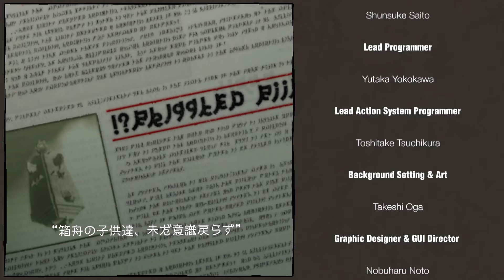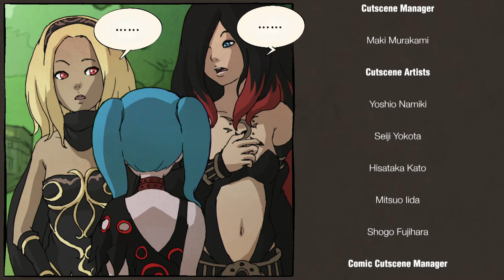グラビティだぜGRAVITY DAZE実況プレイ【最終回】